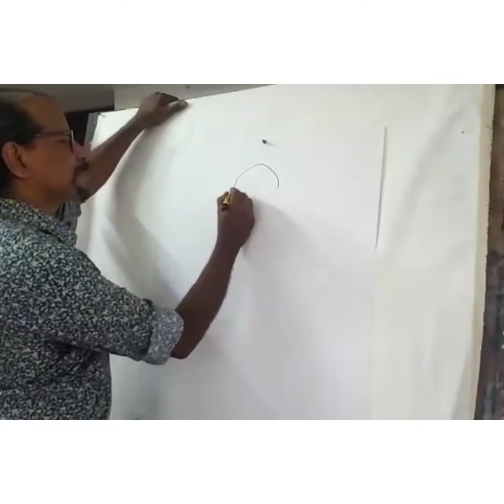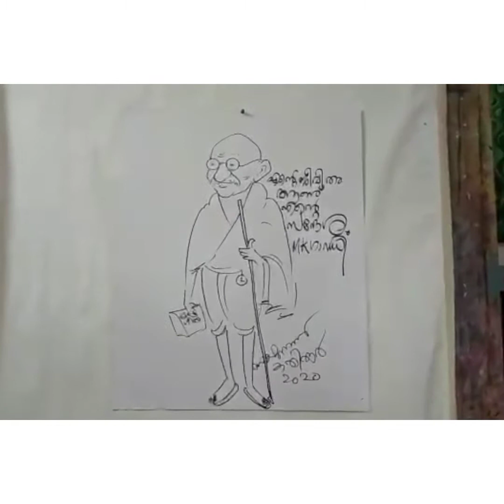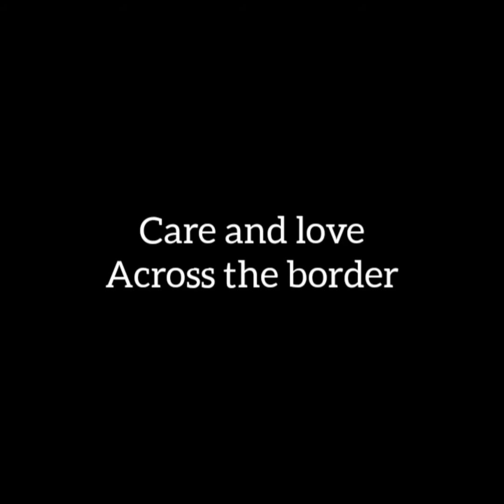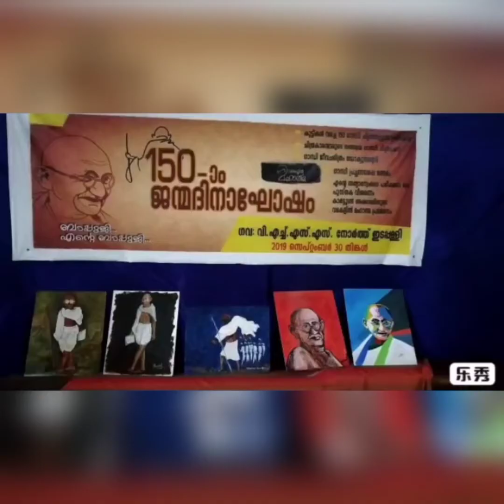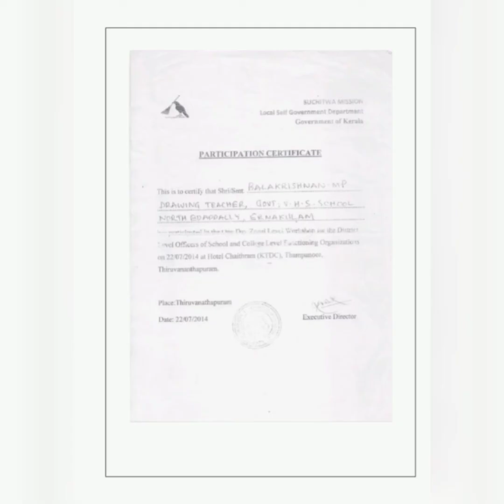Criteria based on performance 3(B)